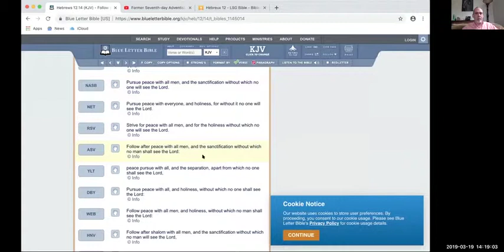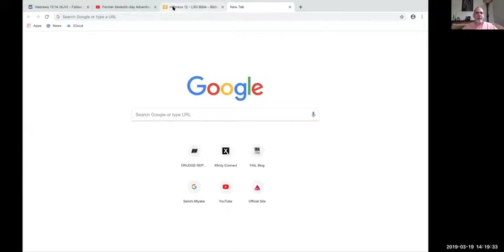Sanctification to Seclusion with a little Antichrist in between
A viewer asked what are the different types of 'sanctification' and related bible references. The Panelists also discuss 'community seclusion' such as Amish communities. And finally we talk about not hating the antichrist.